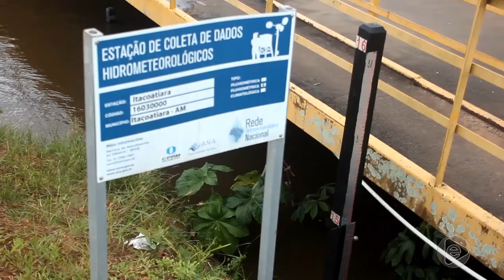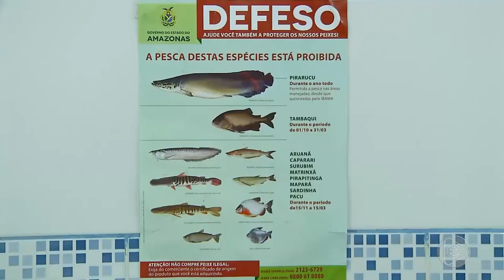BOLETIM EM TEMPO 20 05 2019 2º BLOCO